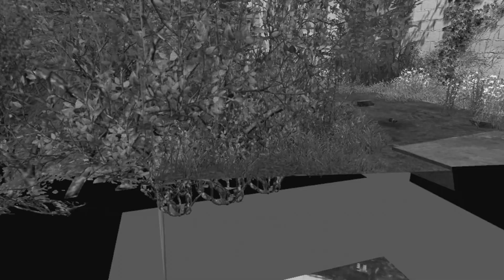Pamaj Leaves Faze because Call of Duty Ghosts Quickscoping is dead and Make More Money!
If you like this video, leave a "LIKE" rating, Thanks

Faze fanboys are so crazy, grow up and realize it is a business decision.

Faze Pamaj Leaving Faze.